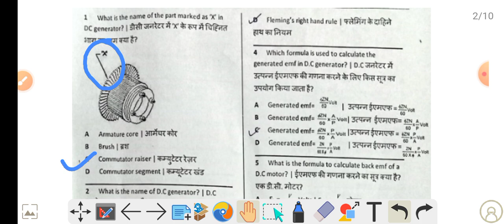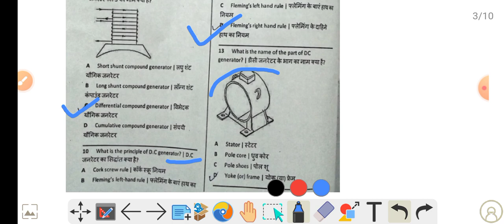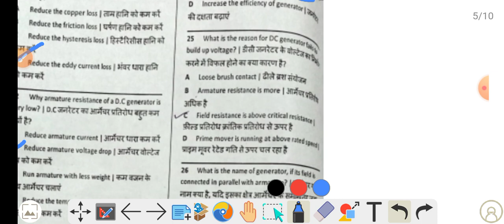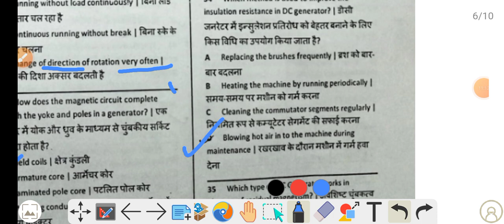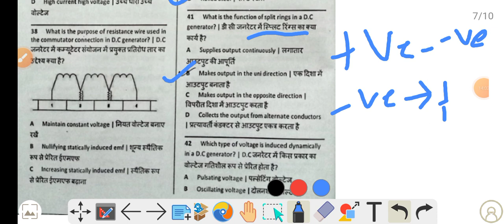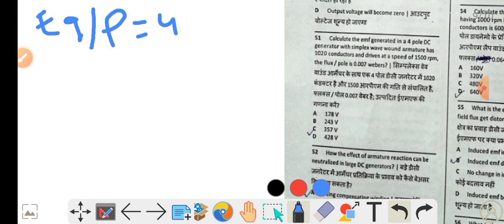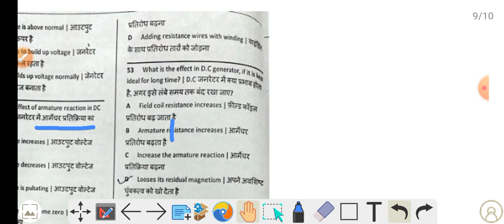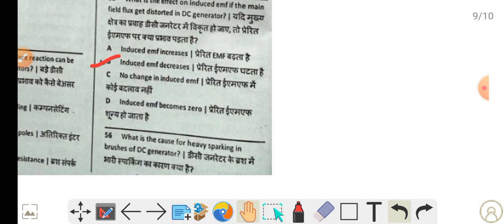DC Generator Part 2 II PSPCL apprenticeship lineman Lecture 15 I#pspcl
I am surinder. I completed my electrical engineering diploma recent year after my iti in electrician stream. Now I am sharing my knowledge and hardwork with you. Do not forget to do the comment so that I can take motivation and support for making the more competitive exam videos.